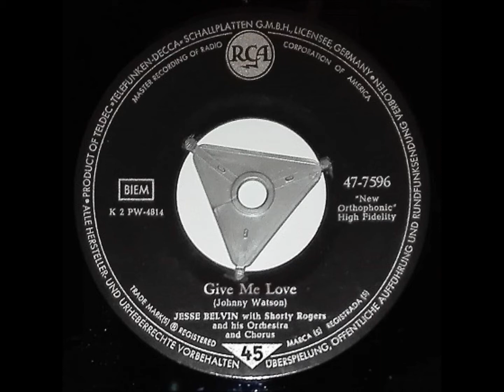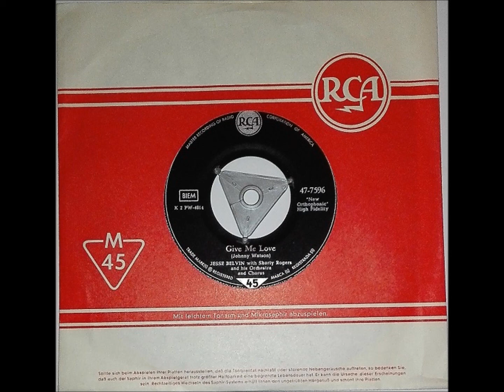JESSE BELVIN "Give Me Love" Deutsche RCA 1959 Great Ballad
Shorty Rogers & his Band .